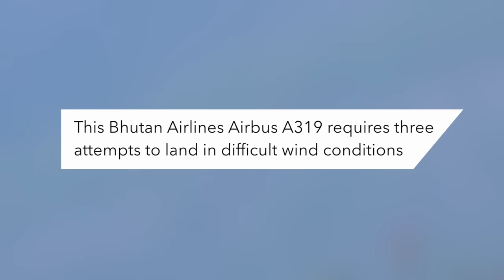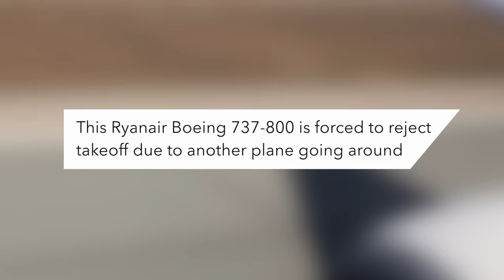Hard Landing Bends Plane